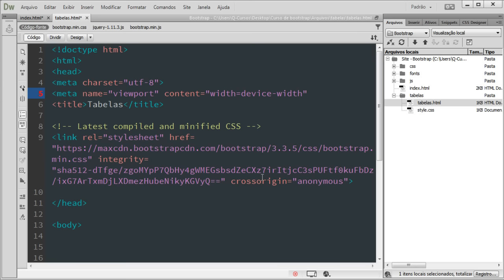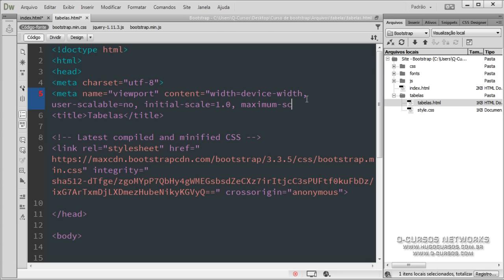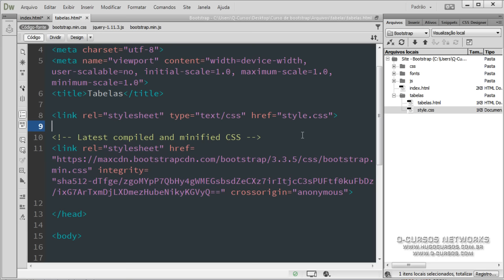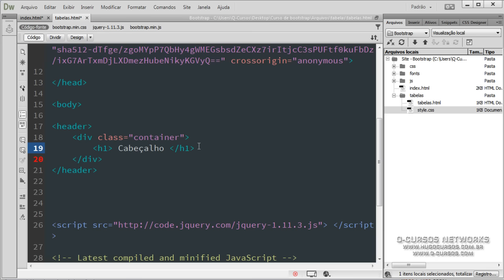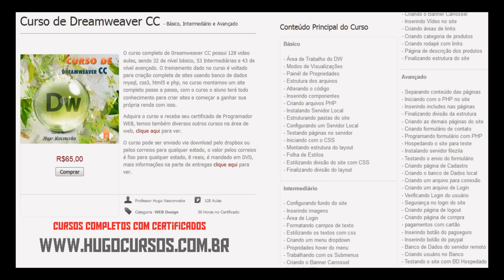Curso de Bootstrap - Aula 06 - Configurando meta para página